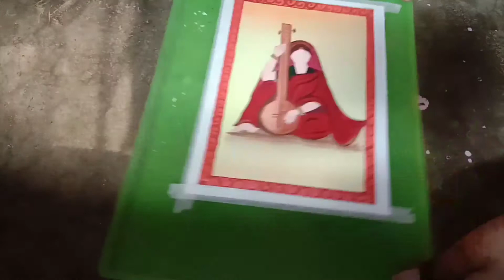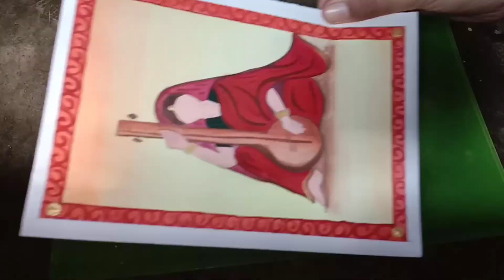Easy Watercolour painting. Watercolour art for beginners. Indian culture illustration 🖌🎨❤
Learn easy watercolour art for beginners. Watercolour painting 🖌🎨❤